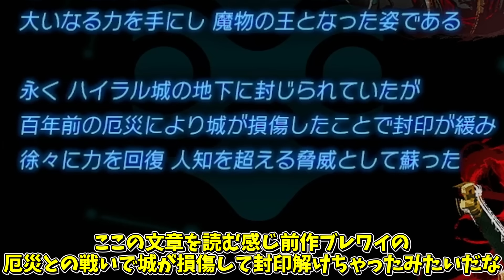ゲルド地方のガマン比べを本気で勝ちに行くリンクｗｗｗ【ティアキン】【ゼルダの伝説ティアーズオブザキングダム】【ゆっくり実況？】part33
ラスボス戦のガノンドロフ討伐を終えてエンディングを迎えたが
まだまだ遊べるってことでエピソードチャレンジとか探索とか
マイホーム購入とか今まで通りティアキンを遊んでいきます

▼ゼルダの伝説ティアーズオブザキングダム(ティアキン)実況まとめ